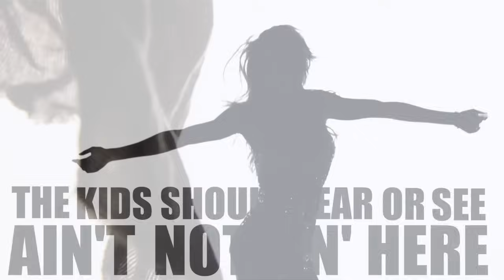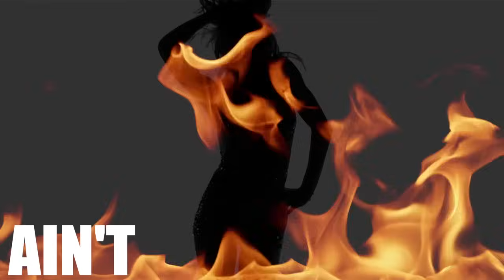Texas Hippie Coalition - Monster In Me (Lyric Video)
RIDE ON is available now!